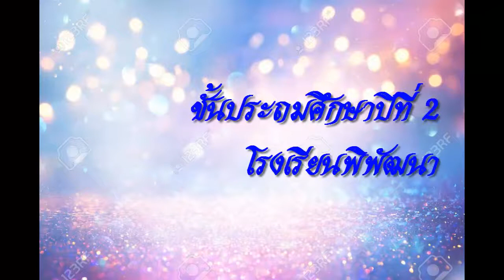วันแม่ ปี 2563 (ป.2)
สุขสันต์วันแม่ ปี 2563
รวมภาพอบอุ่น ในวันแม่ ของชั้น ประถมศึกษาปีที่ 2 โรงเรียนพิพัฒนา
ชื่อเพลงประกอบภาพ ผู้หญิงที่ดีที่สุด
ขับร้องโดย ใบมิ้นท์  By mint
ขอบคุณคุณแม่ทุกท่านค่ะ